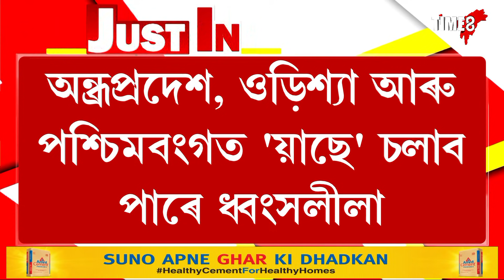তৌক্তেৰ পিছত এইবাৰ আহিছে 'য়াছ'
তৌক্তেৰ পিছত এইবাৰ আহিছে 'য়াছ', ভাৰতীয় বতৰ বিজ্ঞান বিভাগে জাৰি কৰিছে সতৰ্কবাণী